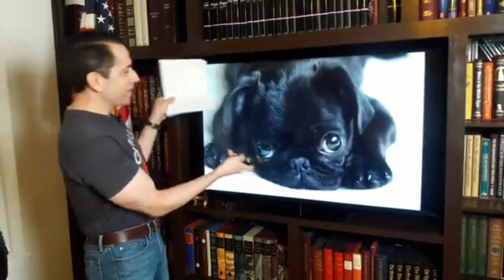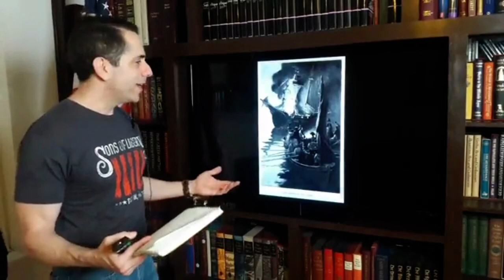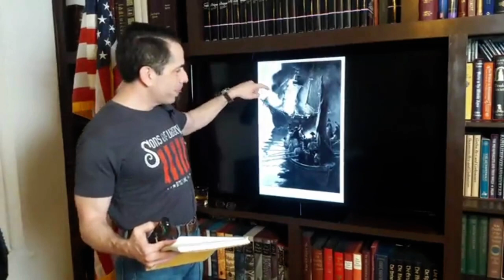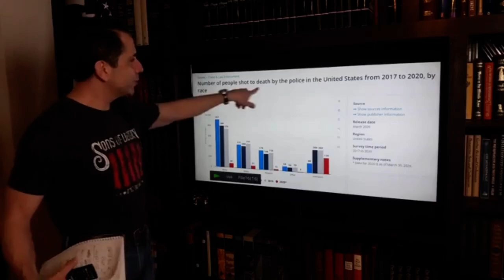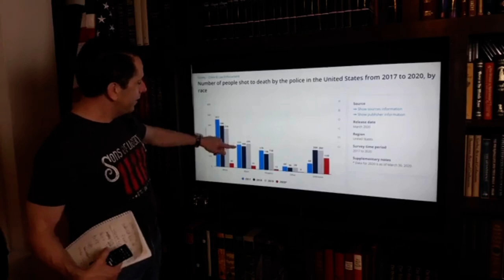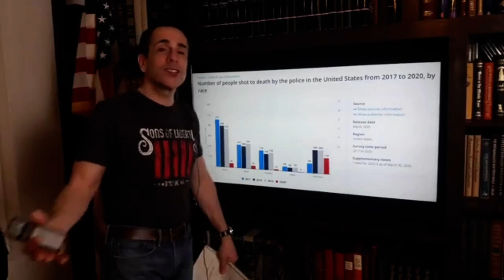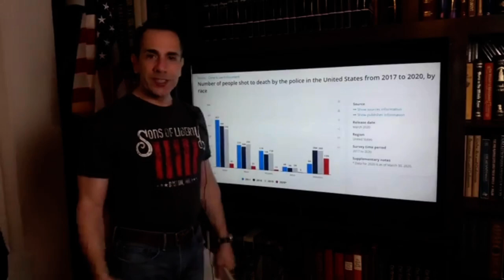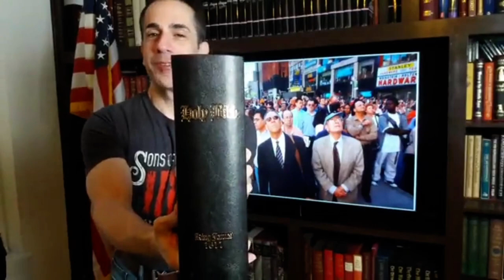Riots & Rebellions: What Would the Sons of Liberty Do?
America is currently undergoing a strenuous and violent time. After the death of George Floyd in Minneapolis, protests have occurred all over the nation. At the same time, a number of these peaceful protests have turned violent, including rioting, looting, and even killing. Some have tried to justify the violence by comparing it to the Boston Tea Party and other moments of resistance against tyranny by the Sons of Liberty.
Alan Wakim discusses the difference between and what exactly the Sons of Liberty did and what they would do in the current circumstances.
Every Tuesday night at 9 pm CT, Alan conducts a Facebook Live presentation on historical subjects